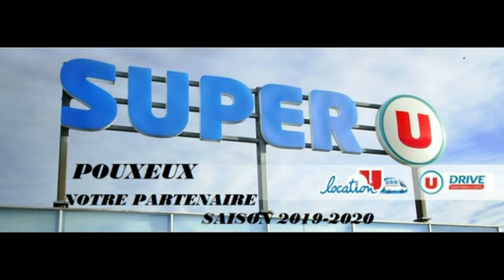COURSE SUR ROUTE : SUUMA ABOUBAKAR ENLEVE LA 1ERE EDITION DE L'EPI TIRAILLEUR EN 32"